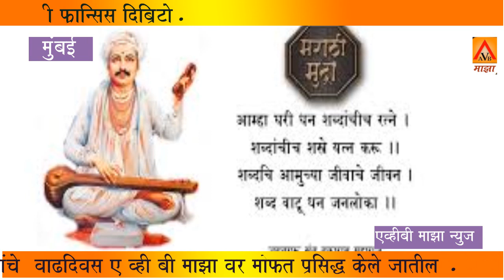avb majha :मराठी साहित्य संमेलनाच्या अध्यक्षपदी फ्रान्सिस दिब्रिटो